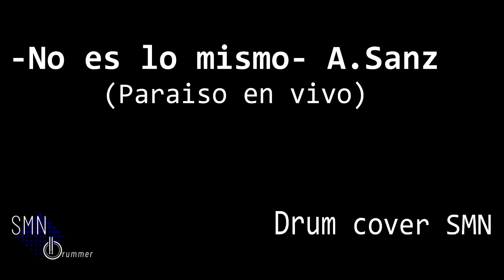Drum cover -No es lo mismo- Versión del directo Paraíso en vivo de A. Sanz.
🔊Transcripción del gran @nattownsley en el directo de Paraíso en vivo de @alejandrosanz -No es lo mismo-

🔴Grabado sin mucha complicación encima del original e intentando ser preciso para no morder golpes (tarea que me resulta imposible🤦🏻‍♂️🙄)